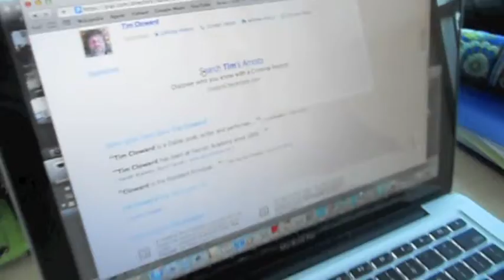The Stalk Market Commercial (for Yavneh JTL)